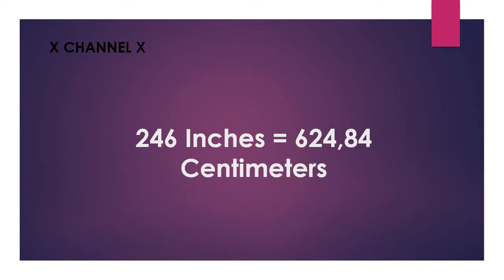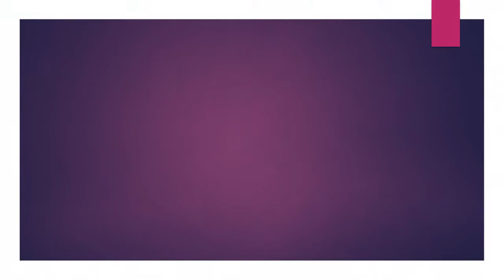246 Inches to Centimeters